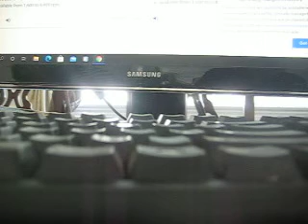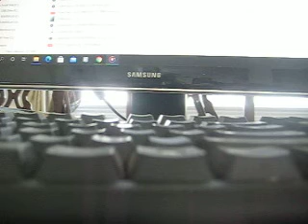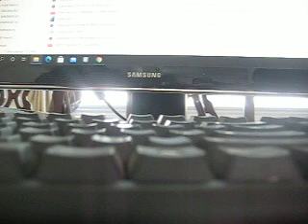MVI 4446 - Classic Game Room - Xevious Review for XBOX 360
The game is on with the Classic Game Room - Xevious Review for XBOX 360: New features included electronic stability control, a tire pressure-monitoring system, rear park assist, and a one-touch turn signal.

In 2006, DaimlerChrysler introduced a full-size[9] luxury SUV based on the Durango, called the Chrysler Aspen, for the 2007 model year.

2004–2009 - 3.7 L (226 cu in) Magnum V6, 210 hp (157 kW) at 5200 rpm and 235 lb⋅ft (319 N⋅m) at 4000 rpm.
2004–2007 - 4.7 L (287 cu in) Magnum V8, 235 hp (175 kW) at 4500 rpm and 300 lb⋅ft (407 N⋅m) at 3600 rpm
2008–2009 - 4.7 L (287 cu in) Corsair V8, 303 hp (226 kW) at 5,650 rpm and 330 lb⋅ft (447 N⋅m) at 3,950 rpm
2004–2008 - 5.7 L (345 cu in) Hemi V8, 335 hp (250 kW) at 5200 rpm and 370 lb⋅ft (502 N⋅m) at 4200 rpm (MDS equipped for 2006+ 5.7 L engines for improved fuel mileage)
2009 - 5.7 L (345 cu in) Hemi V8, 376 hp (280 kW) at 5200 rpm and 401 lb⋅ft (544 N⋅m)
2009 Hybrid - 5.7 L (345 cu in) Hemi V8, 345 hp (257 kW) at 5200 rpm and 380 lb⋅ft (515 N⋅m), Electric Motors: 87 hp (65 kW) and 235 lb⋅ft (319 N⋅m), Combined: 390 hp (290 kW) at 5300 rpm and 499 lb⋅ft (677 N⋅m) at 2500 rpm

The Chrysler Aspen is a luxury SUV from Chrysler. Launched for the 2007 model year, the Aspen was based on the Dodge Durango SUV.

The Aspen was the first truck-based SUV commercialized under the Chrysler brand, although the PT Cruiser was the first truck-based Chrysler brand vehicle as classified under Corporate Average Fuel Economy's (CAFE) regulation. With this introduction, as of 2007, all American automobile brands had an SUV in their range.[10][unreliable source?] The truck was unveiled at the 2005 North American International Auto Show. The Aspen came equipped with three rows of seating for eight passengers and available all-wheel drive.[11] It was available in only one trim, Limited.

The 2007 Chrysler Aspen appears in the 2006 movie Deck the Halls.

Due to slow sales, it was discontinued after the 2009 model year. However, the Dodge Durango Citadel covers the full-size luxury SUV segment as of 2011.

In October 2008, Chrysler announced that the shutdown of the Newark Assembly facility, which produced the Durango and the Chrysler Aspen, would be moved up to the end of 2008, thereby ending production of the Aspen and Durango after the 2009 model year.[12][13] Production ceased on December 19, 2008.

After announcing the discontinuation of the Durango after the 2009 model year, Dodge released an Internet site and teaser photos of the third-generation Dodge Durango on August 16, 2010.

The 2011 Dodge Durango entered production on December 14, 2010,[1] alongside the second-generation Charger in the 2011 vehicle lineup. It went on sale for general dealership availability in mid-January 2011.

The third-generation Durango is built alongside the Jeep Grand Cherokee at the Jefferson North Assembly Plant in Detroit, Michigan, sharing the assembly line, running gear, powertrains, and chassis parts with the Grand Cherokee. The wheelbase of the Durango is longer than that of the Grand Cherokee. It features three rows of seating compared to the Grand Cherokee's two rows.

The Dodge Durango is available in several distinct trim levels:

Express - 2011 only: Base trim level, base features, 3.6 L Pentastar V6 engine only.

Crew - 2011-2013: Value-added trim level, added features, optional luxury features, 3.6 L Pentastar V6 and 5.7 L HEMI V8 engines.

SXT - 2012–present: Base trim level, base features, 3.6 L Pentastar V6 engine only.

SXT Plus - 2014–present: Basic trim level, basic features, 3.6 L Pentastar V6 engine only.

Crew Plus - 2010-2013: Luxury trim level, luxury features, 3.6 L Pentastar V6 or 5.7 L HEMI V8 engines.

Limited - 2014–2016: Luxury trim level, luxury features, 3.6 L Pentastar V6 or 5.7 L HEMI V8 engines.

GT - 2017–present: Sporty trim level that replaces the Limited trim, 3.6 L Pentastar V6 engine only.

GT Plus - 2019–present: GT trim with selected luxury amenities, 3.6 L Pentastar V6 engine only.

R/T - 2011–present: Sporty trim level, sporty details, 5.7 L HEMI V8 engine only. First return to the Dodge Durango lineup since 2001.

Citadel - 2011–present: Highest trim level, luxurious features, 3.6 L Pentastar V6 or 5.7 L HEMI V8 engines.

SRT - 2018-present: High performance trim level; 6.4 L HEMI V8 engine only.

SRT Hellcat - 2021 only: High performance trim level; 6.2 L HEMI V8-S engine only

A Special Service Package has also been available since 2012, and is sold exclusively to government fleets. It is based on the base Durango SXT trim level, but does offer the 5.7L HEMI V8 engine that the public-market SXT trim level does not offer.

The third-generation Durango features three engines. The base engine is a new 3.6 L V6 engine producing 290 hp (216 kW; 294 PS) and 260 lb⋅ft (353 N⋅m) of torque at 4,800 rpm; 90% of peak torque is available from 1,600 to 6,400 rpm.